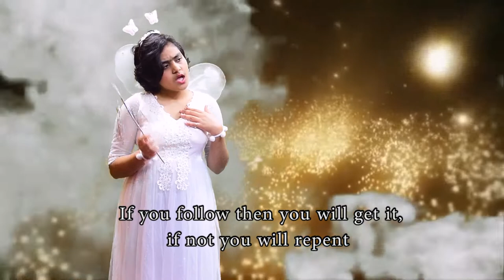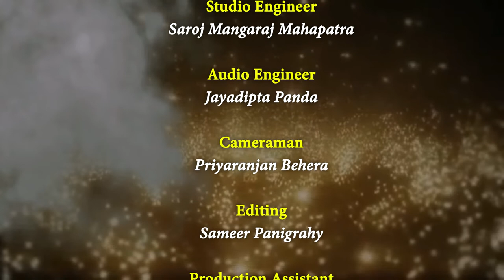Rimjhim Varshaa Rani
"‘The Drizzle’ is an eye-opening story on the importance of water conservation
for living and non-living beings to survive on this planet and how the animals
and birds are craving for a single drop of water due to lack of rains. Water is a
simple liquid that is of great importance for human life and sustenance. Our
daily activities are so dependent on water that we cannot even live without
water for a single day. But in recent times, the rampant use of water sources
and increasing cases of water wastage has put the future generations in
danger. Therefore, if our nature is not taken care of and water saving techniques
are not applied in real life, then that day is not far away when we won’t have
a single drop of water on earth. "